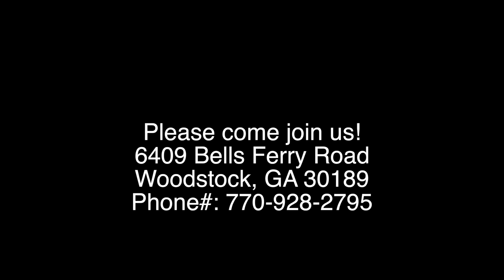A Biblical Worldview #4